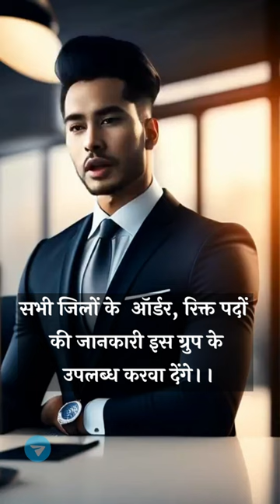Mutual Transfer Process Kya Hai | Reet 2022 New Update Today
Reet 2022 New Update Today | REET 2022 Joining Rules